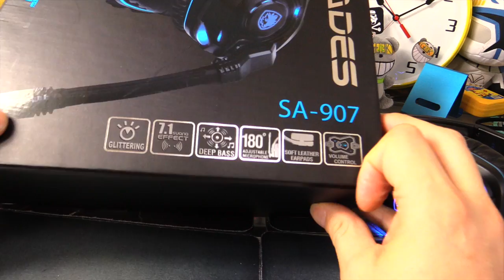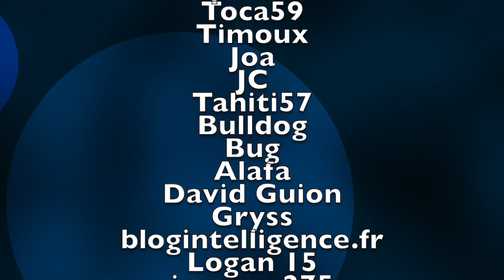Casque Gaming Sades SA-907 par GLG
Vidéo du Casque Gaming Sades SA-907 par GLG, notre 1er test d'un casque Gaming avant de tester la gamme complete Sades et bien d'autres marques Chinoises

Prochainement Casques et souris Sades

● SUIVEZ MOI ●